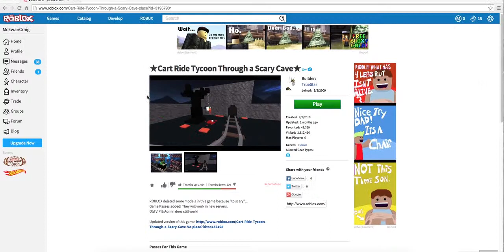How to Get Into VIP Without Using VIP in Cart Ride Tycoon Through a Scary Cave Roblox